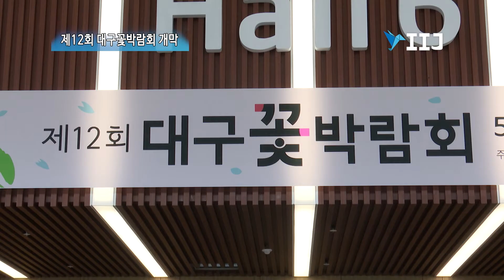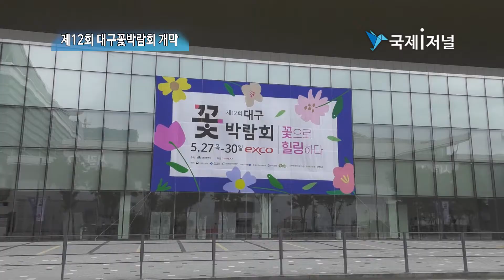제12회 대구꽃박람회 개막 [IIJ]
코로나19로 지친 일상을 꽃으로 힐링할 수 있는 대한민국 최대 플라워쇼 개막

대한민국 최대 실내 플라워쇼인 제12회 대구꽃박람회가 지난 27일 엑스코 동관에서 개막하였다.

‘꽃으로 힐링하다’를 주제로 개최되는 이번 전시회는 12개의 화훼작품 콘테스트가 열리는 청라상관, 화훼관련 30여개 단체 및 국내외 대표 플로리스트 590여명이 선보이는 작품 등 다양한 볼거리로 꾸며졌다.

동양난, 다육식물, 공기정화식물 등 힐링을 위한 특별한 식물들을 만나볼 수 있으며 꽃 소비 할인권을 통해 경북 생산자 꽃을 30% 할인된 가격으로 구매할 수 있는 이번 행사는 5월 30일까지 진행되며, 운영시간은 오전 10시부터 오후 6시까지이다.